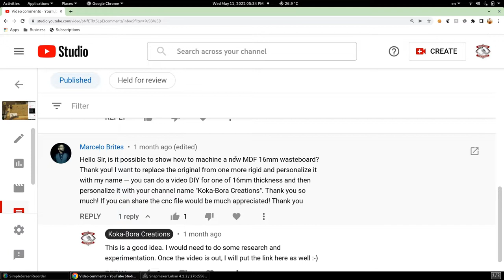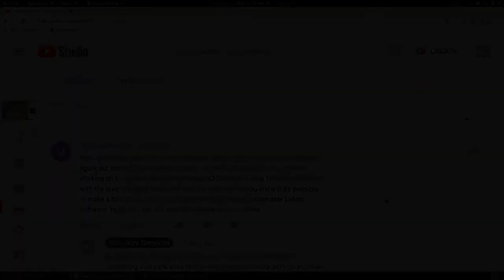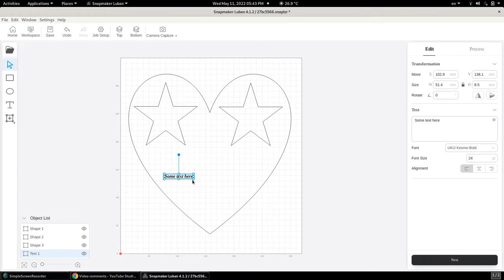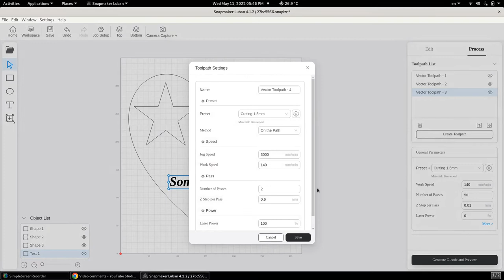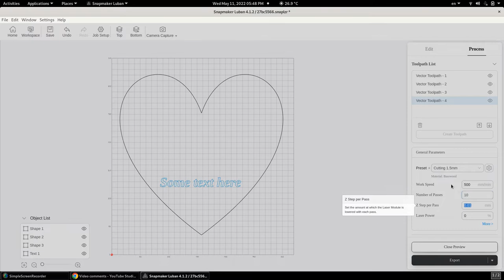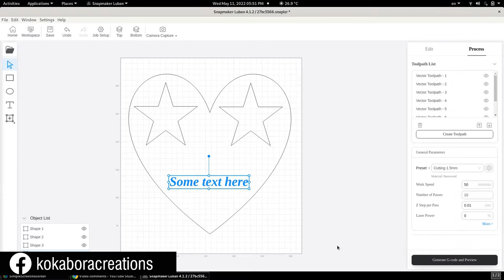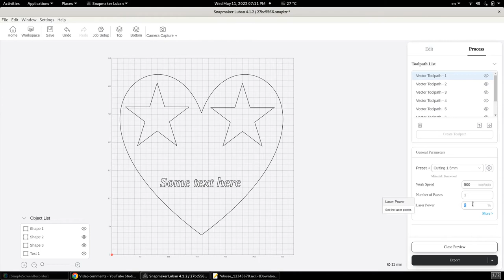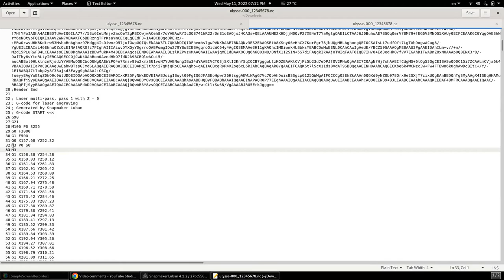Snapmaker 2.0 - E12 - Demystifying G-Code: Loops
In this video I delve into making "loops" in G-code. This is an interesting topic suggested by one of the comments in my original G-code video found